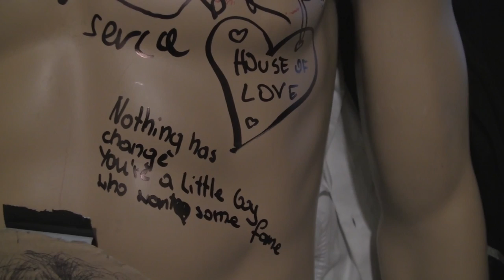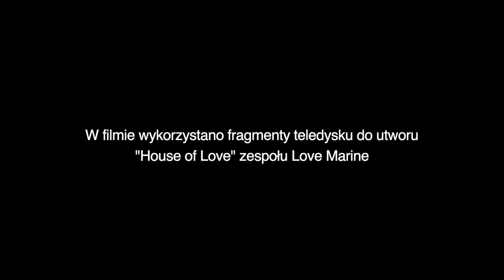Love marine | ANH 2018-2019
Autorzy filmu: Karolina Orłowska, Tomasz Dąbrowski

Styczeń 2019